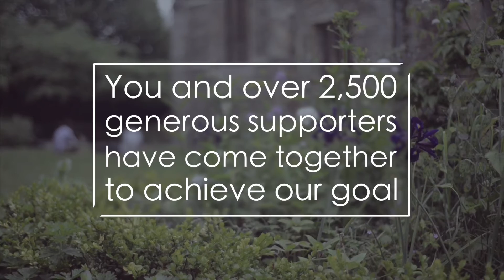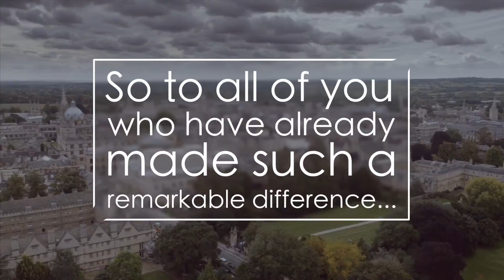Celebrating the success of the Campaign for the Second Century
The Rhodes Trust has now reached its Campaign for the Second Century goal, having raised over £150 million to secure in perpetuity the 83 Scholarships existing at the start of the campaign.

Warden Charles Conn commented: “This is a real moment of celebration. We are incredibly grateful to Second Century Founder, John McCall MacBain O.C. and a broad coalition of enthusiastic donors who gave momentum at the start, and to donors who pushed us over the line to raise £153 million against our £150 million target.  For more than a decade we faced the dual challenges of challenged investment returns and sharply increasing graduate student fees.  Now that has finally been overcome.  Over 2,500 people and organisations have come together to achieve our goal.”